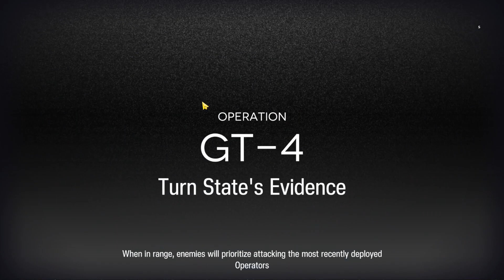[Arknights] โมดูล 2 Skadi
0:00 Intro
0:18 โมดูล 2
2:02 ปลดล็อคโมดูล
2:51 ลุยด่าน GT-4

อยากมีร้านค้าออนไลน์เป็นของตัวเอง เริ่มต้นใช้งานได้ฟรีที่ BentoWeb

เป็นทั้งเกมเมอร์และโปรแกรมเมอร์

เกมที่ Active: Arknights, Blue Archive

Computer Specification
- Mouse: Zowie FK2 - 1600 dpi

Kotenarok
ทุกเรื่องเกี่ยวกับเกม – All about games
รีวิวเกม, แบ่งปันเทคนิค ความรู้ต่างๆเกี่ยวกับเกม

เนื้อหาอาจไม่เหมาะกับเด็กอายุต่ำกว่า 15 ปี เนื่องด้วยภาพเสียง ผู้ใหญ่ควรให้คำแนะนำแก่เด็ก